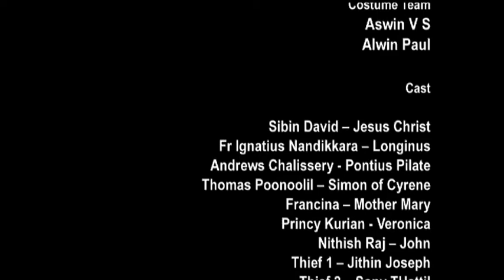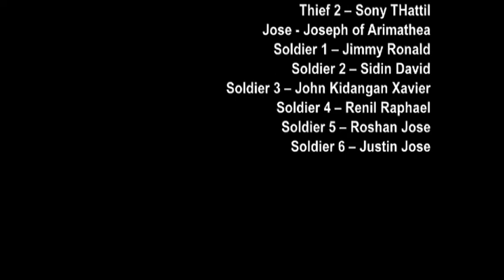Sahanathinte Naalvazhikal / Kurishinte Vazhi - Part 2